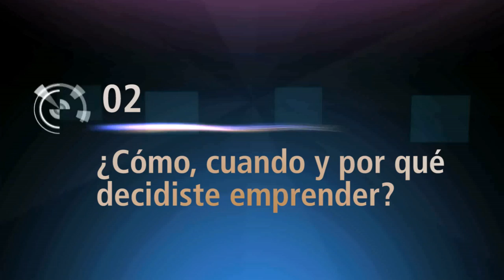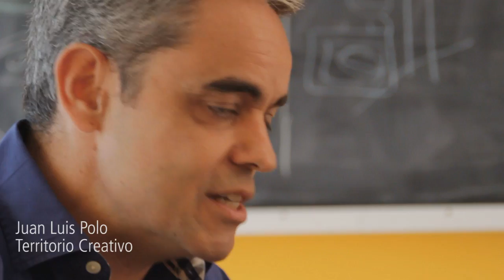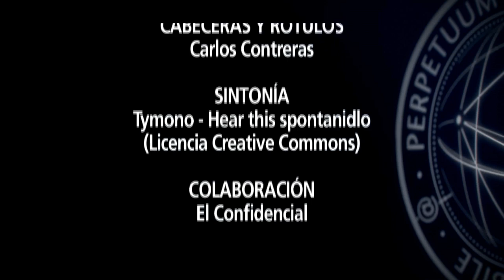ISDI | Emprendedores | Cap. 2 - ¿Cuándo, cómo y por qué decidiste emprender?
Segundo adelanto del documental 'Emprendedores: mentes distintas para tiempos diferentes', producido por el Instituto Superior para el Desarrollo de Internet (ISDI) y con la colaboración de El Confidencial.

En este segundo adelanto, Alberto Knapp (The Cocktail), Francisco Polo (Change.org España), Nacho de Pinedo (ISDI), Juan Luis Polo (Territorio Creativo) y Ángel María Herrera (Bubok, Iniciador...) nos explican cuándo, cómo y por qué decidieron emprender.

Puedes seguir los avances del documental en el siguiente blog: